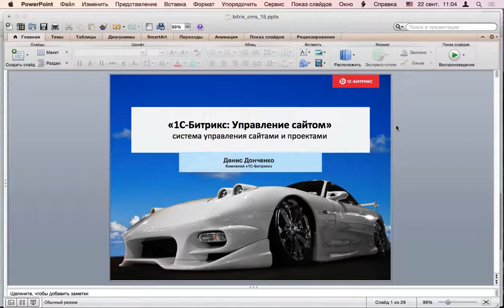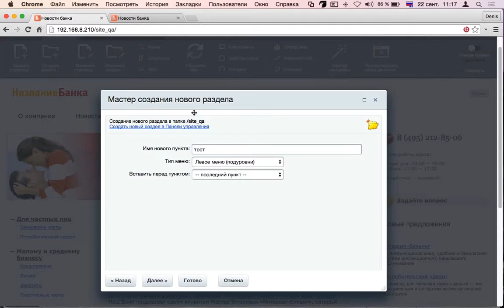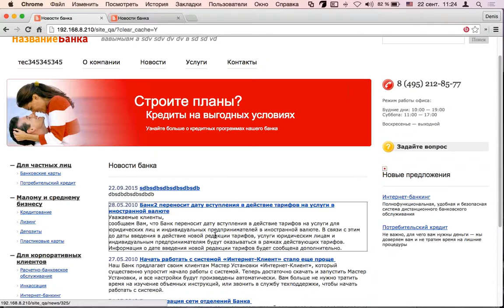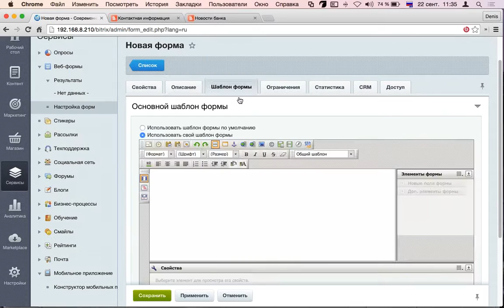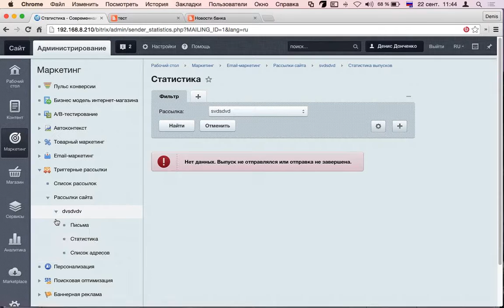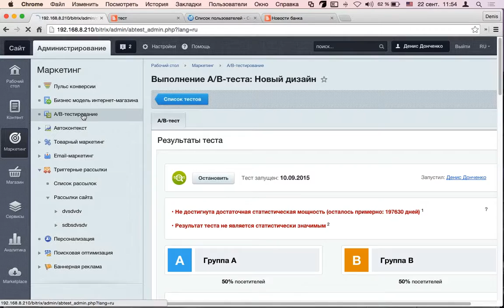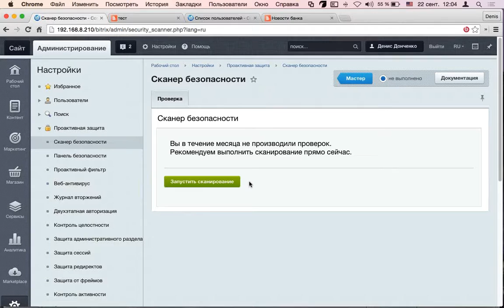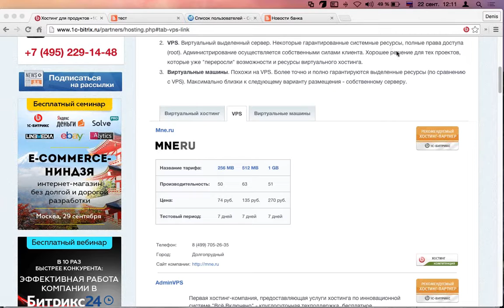Сайт агентства недвижимости: Часть 1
Как создать, управлять и развивать сайт агентства недвижимости?
Вы узнаете об этом в этом видео.